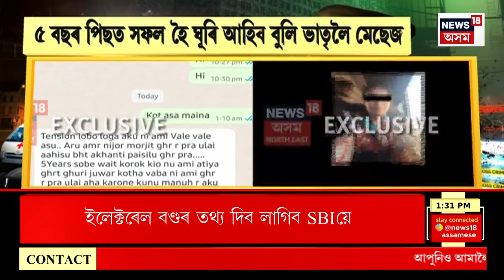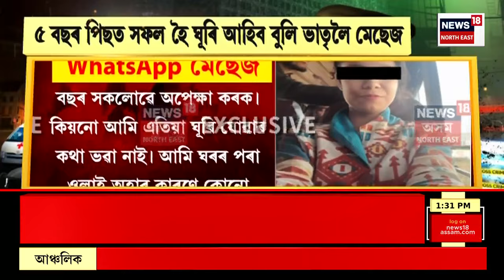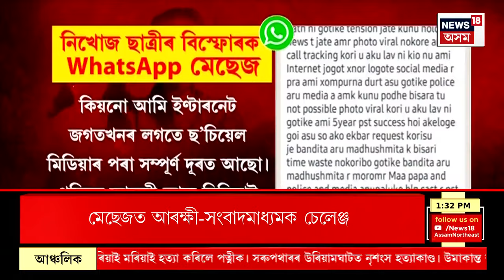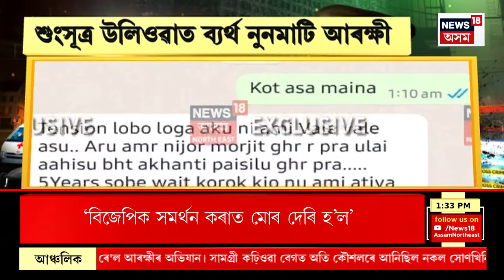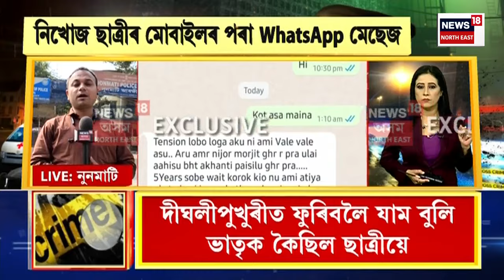Aparadhnama | অপৰাধনামা | সৰস্বতী পূজাৰ দিনা মহানগৰীৰ পৰা নিখোজ দুই ছাত্ৰীৰ | Student Missing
Aparadhnama | অপৰাধনামা | সৰস্বতী পূজাৰ দিনা মহানগৰীৰ পৰা নিখোজ দুই ছাত্ৰীৰ |
0:00 Intro
09:05 পুনৰ বোৱাৰীৰ ৰহস্যজনক মৃত্যু